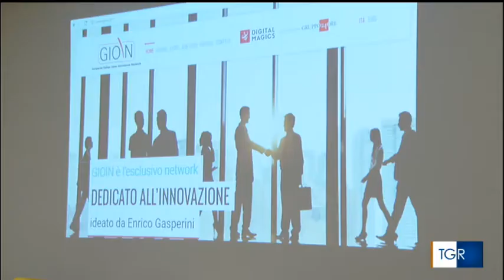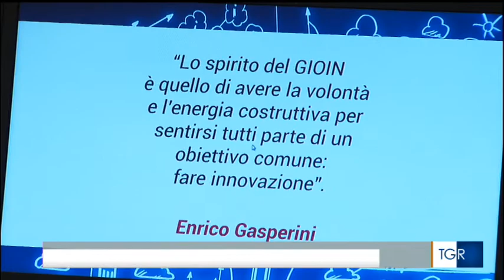TGR RAI Valle d'Aosta Edizione delle 14:00 2 luglio 2017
OIS2017 Open Innovation Summit 2017 Saint-Vincent 30 giugno e 1 luglio.